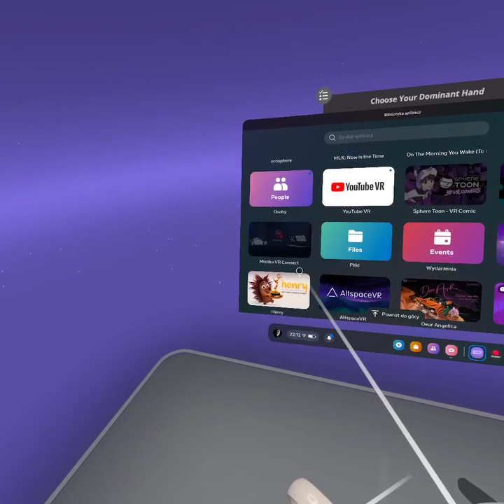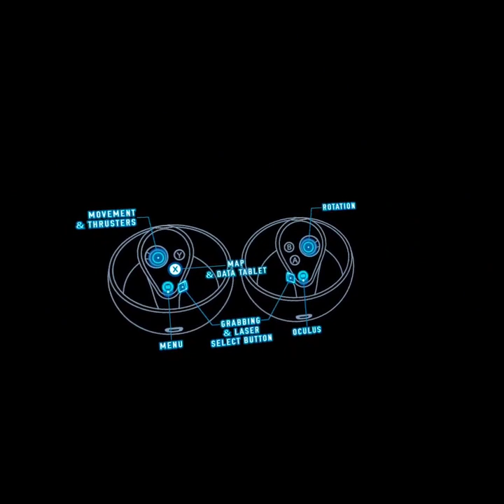VR przykład 2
Stacja Kosmiczna